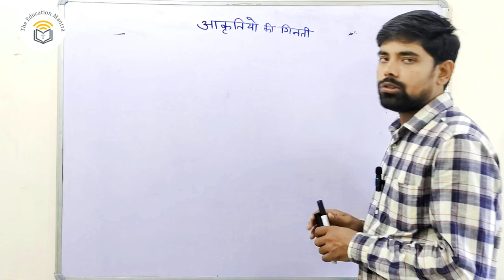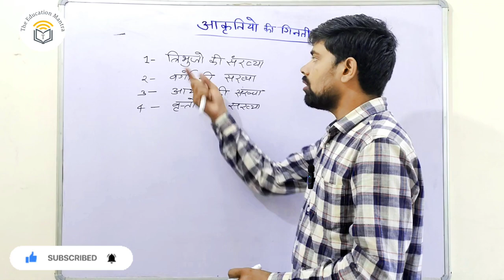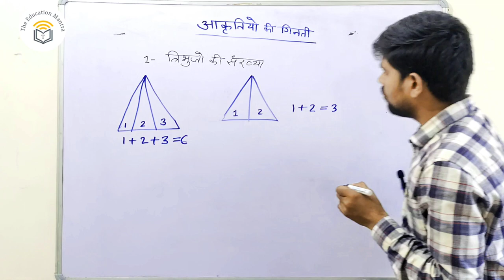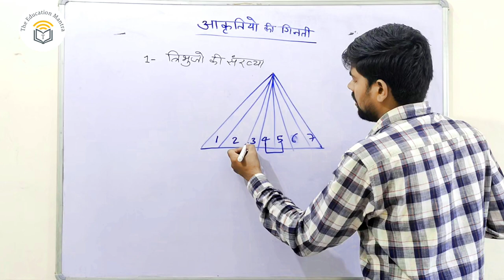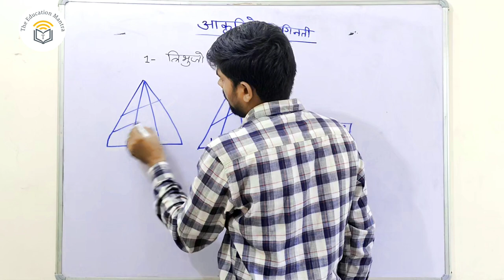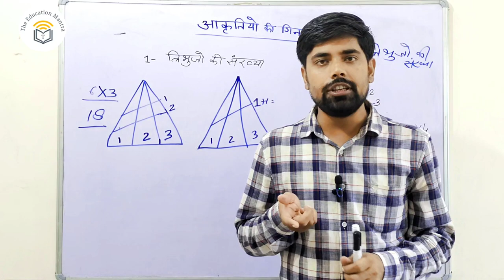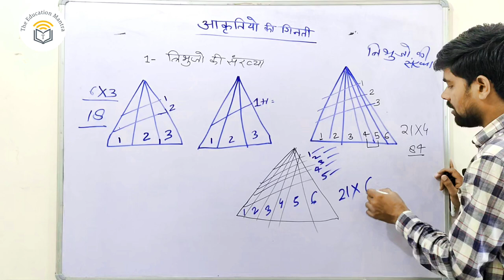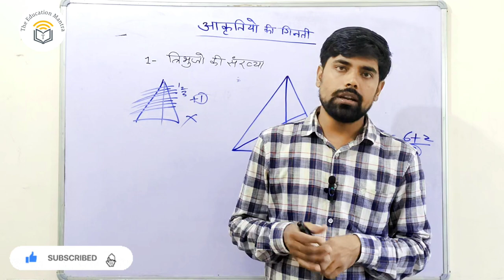Counting Triangles trick | सेकेंडों में त्रिभुज गिनना सीखें | Find the number of triangles | Moraj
All Govt. Exams

How do you find the triangles in the given figure?
One shortcut for calculating the number of triangles that can be formed using a given number of points is to use the formula n*(n-1)*(n-2)/6.

दी गई आकृति में त्रिभुज कैसे ज्ञात करते हैं?
दिए गए बिंदुओं की संख्या का उपयोग करके बनाए जा सकने वाले त्रिभुजों की संख्या की गणना करने का एक शॉर्टकट सूत्र n*(n-1)*(n-2)/6 का उपयोग करना है।

This Video is usefull for you. every video made for your knowledge. knowledge is the power. You have Best Digital Plateform for increase your knowledge.